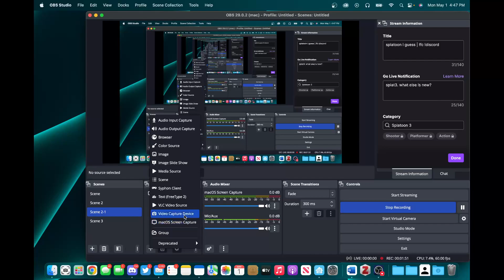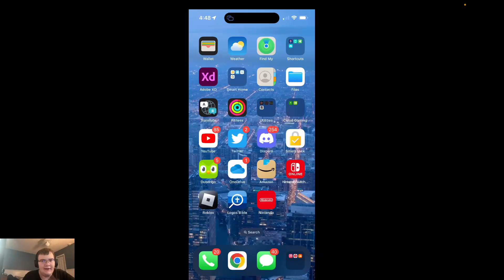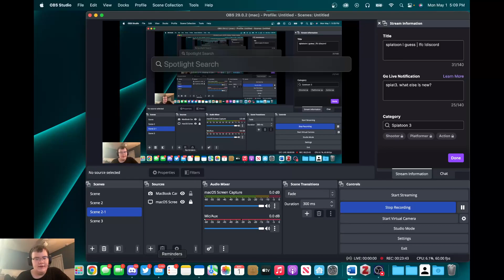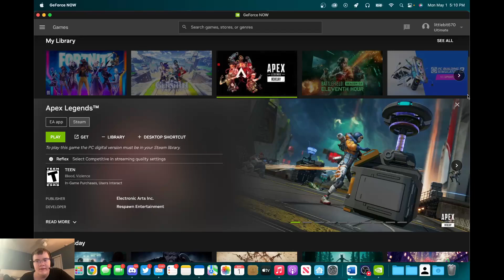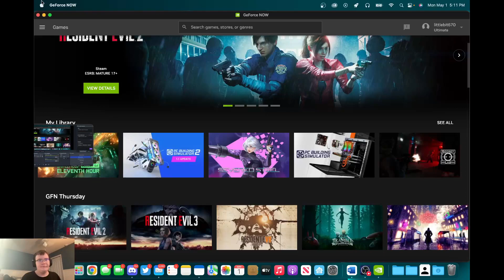The End of Apex Legends Mobile